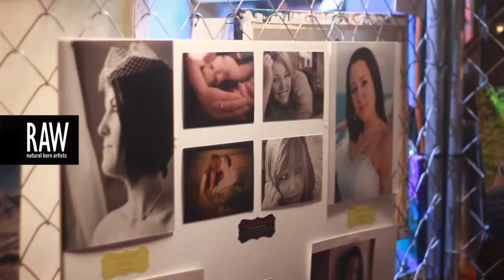RAW:Tulsa Scope Promo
Event: Scope
Date: September 26, 2014
Venue: Vanguard